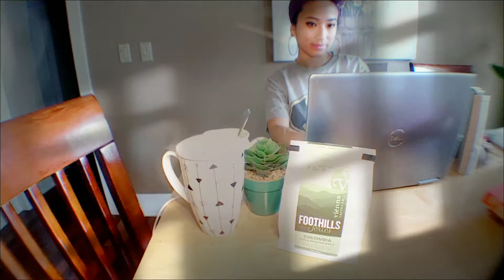Infuser: Cold Fermented Processed Colombia Finca Monteblanco